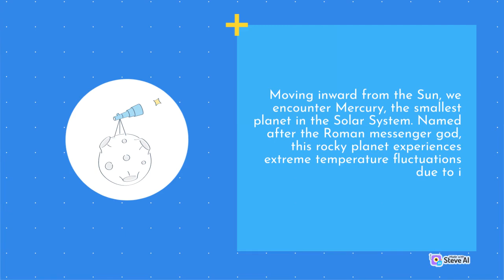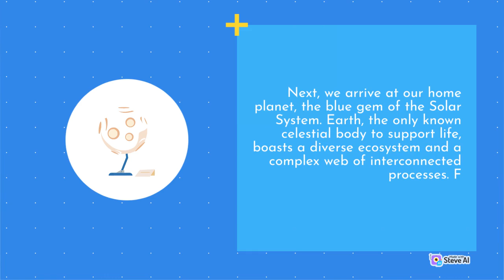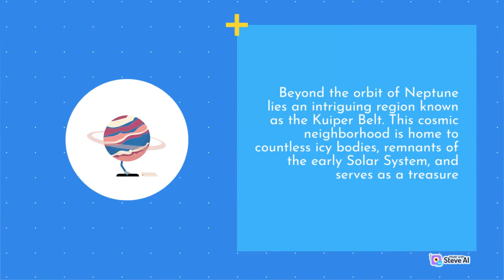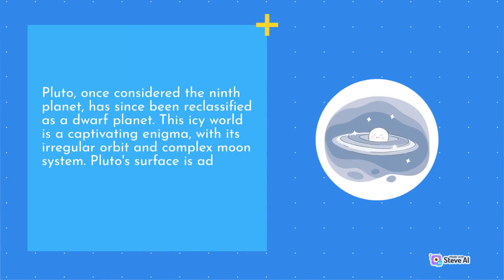Solar System exploration | Planetary exploration | Celestial companions of Sun | AstroKnow Insights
Planetary exploration
Celestial companions of Sun
AstroKnow Insights

The Solar System is a fascinating topic that takes us on a journey through the Sun and its planets.

From the rocky terrain of Mercury to the gas giants like Jupiter and Saturn, each planet has its unique features and characteristics.

At AstroKnow Insights, we're here to make the wonders of the universe accessible, entertaining, and downright fun!

From mind-bending theories to jaw-dropping celestial phenomena, our videos are designed to tickle your curiosity and make your brain do the cosmic conga.

Join our friendly and quirky team of cosmic enthusiasts as we explore the mysteries of black holes, dive into the secrets of supernovas, and uncover the bizarre wonders of space-time.

 Welcome aboard the AstroKnow Insights, where science meets laughter and curiosity reigns supreme! Let's boldly go on this cosmic adventure together!